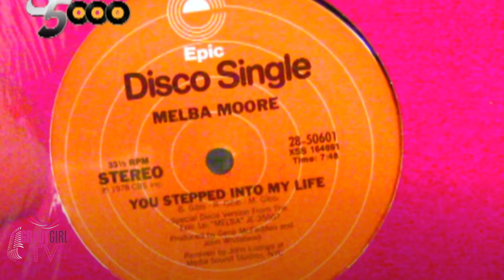GradygirlTV - Melba Moore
Tonia Grady aka Gradygirl interviews Ms. Melba Moore on GradygirlTV.  Ms. Melba Moore spills the tea about her new music, new projects, and gearing up to receive her star on the Hollywood Walk of Fame.